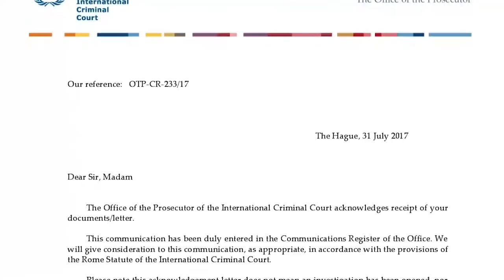La Corte Internacional y Javier Duarte - Movimiento Ciudadano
La Corte Internacional. se encuentra analizando toda la información para poder ir con todo el peso de la ley en contra Duarte; Samuel García, Diputado Ciudadano lo explica: